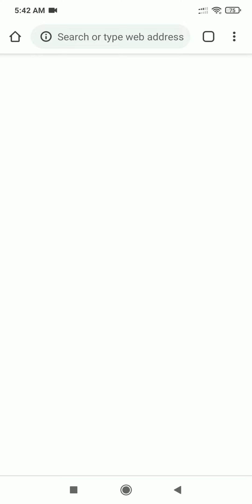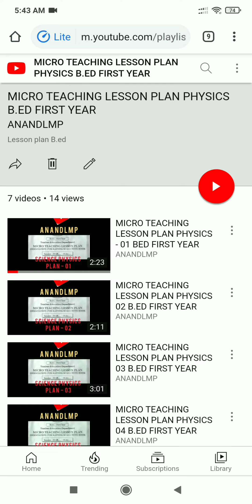DESCRIPTION ME LIKE KAISE ADD KARE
DESTRUCTION ME LIKE KAISE ADD KARE
VIDEO KI DESTRUCTION ME LIKE KAISE ADD KARE

Micro teaching lesson plan kaise banaen,Microteaching lesson plan mathematics,Micro teaching lesson plan b.Ed 1st year,Micro teaching lesson plan math,Micro teaching lesson plan mathematics b.Ed 1st year
Best lesson plan
Best lesson plan b.Ed 1st year
Best micro lesson plan